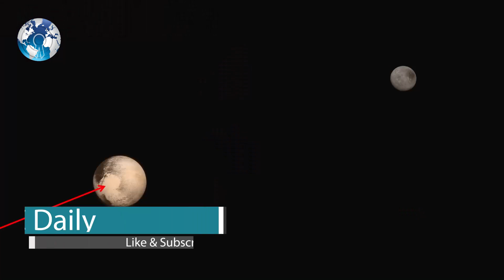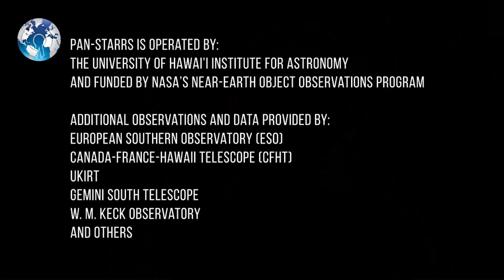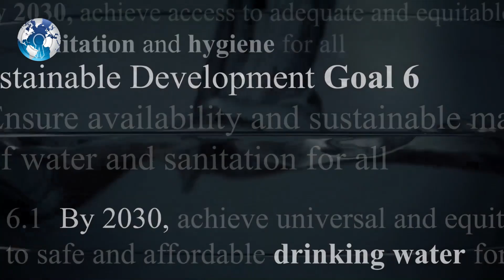NASA Found ALIEN LIFE on PLUTO (What is it ?)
NASA Found ALIEN LIFE on PLUTO(What it is ?) . Do aliens live on Pluto? Here’s what NASA astrobiologist said . Ufos or aliens on planet Pluto says scientist .

Pluto, which was once the ninth planet of our solar system, boasts an enormous ocean made of ice and water that might be containing extraterrestrial life, claim NASA scientists. Previously, researchers thought that the dwarf planet Pluto is located too far from the Sun to support biological life. Apparently, Steven Vance, an astrobiologist at NASA, believes that the ocean in Pluto might be loaded with various elements like ethyl alcohol, methanol, hydrocarbons like methane and ethane, and various other complicated particles made up of carbon, nitrogen, hydrogen, and oxygen; all these substances are building blocks of life and one cannot negate the possibilities of alien life on the dwarf planet. Alien life found on Pluto and pyramids structures with big oceans . Icy Towers to be seen from space . Tess mission for exoplanets .

The astronomers used to think Pluto as a remote bone chilling rock planet. But with the visit of New Horizons, the assumption seemed to be a little bit different. Considering the data and information provided by the New Horizons, the hypothesis for the most appealing planet of the solar system has kept on varying. A prior study revealed that the center of Pluto is warm enough to bolster a liquid water sea, and the latest study has discovered that the source of water in Pluto may be enormous. The study also said that the source wouldn’t be less than 62 miles deep. As indicated by the group from Brown University, this is however confirmed that the in-depth water source of Pluto is at least 100 km.

In addition, scientists from NASA have also found out earth like icy features on Pluto and suspect that this can be a new beginning of discovering new life on other planets. A similar kind of weather forecasting device was used by meteorologists, to find icy features on Pluto. Through computer simulations, physicists have found out ice evaporation on Pluto. Penitents are formed by erosion. These are bowl-shaped depressions with spires around their edges. They are several meters high and icy in nature. Researchers are suspecting that these features may exist on other planets too, where environmental conditions are similar.

The new study published in the journal Nature reveals that the condition on Pluto is very similar to its moon Charon. They both have an abundant quantity of ammonia required for survival of alien life. Scientists believe that Pluto’s ocean might be harbouring bacterial lifeforms beneath the ocean.

“You do not have space for bacteria on Pluto, much less for fish or other life as we understand it here in the world. But, similar to the methane seas on Titan, Saturn’s primary moon, this research study raises the concern of whether brand-new life types might exist in these cold, unique liquids,” said lead study author Willian McKinnon. “Life can endure lots of things. It can endure a great deal of salt, severe cold, severe heat, and so on. However, I do not believe it can endure such a big quantity of ammonia. If we were to think of life in an ocean totally covered with a layer of ice, the very best we might wish for would be a type of extremely primitive life, possibly even pre-cellular.”

WC Daily